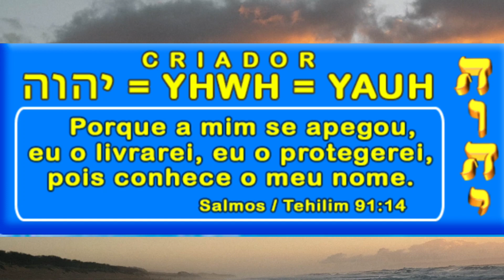festa do sabugo banda pegada do coyote em parnamirim RN Francisco